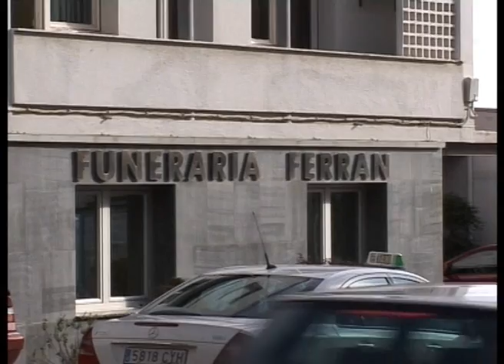BN 6-2-12- Un home de 37 anys mort despés d'haver patit d'un accident.wmv